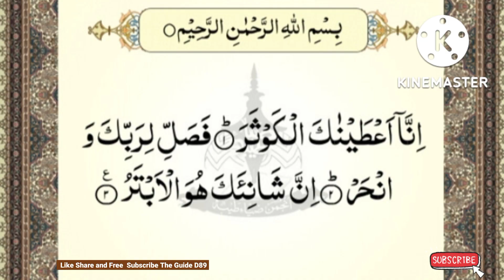લગ્ન માટે મદદરૂપ અમેઝિંગ સૂરાનો પાઠ કરો !!!!@theguided8956 !!!!!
લગ્ન માટે મદદરૂપ અમેઝિંગ સૂરાનો પાઠ કરો !‎@THE GUIDE D89  !